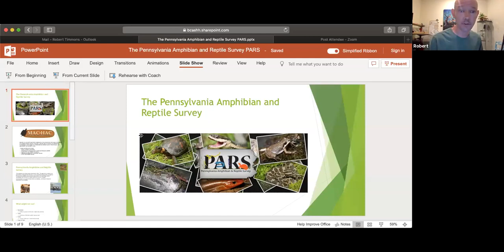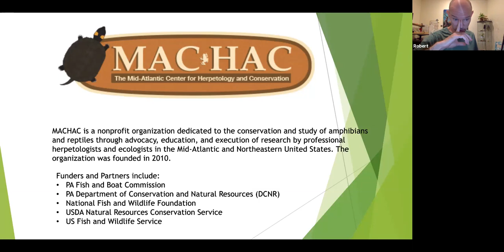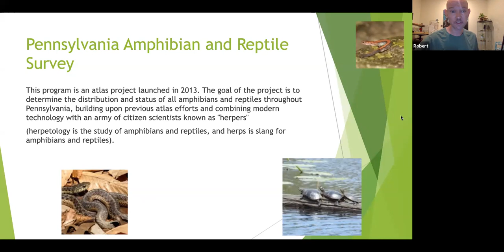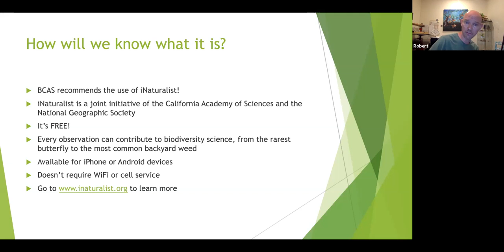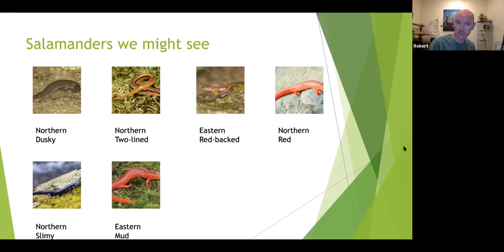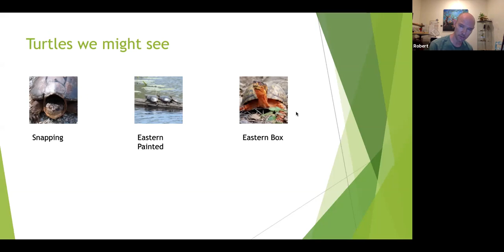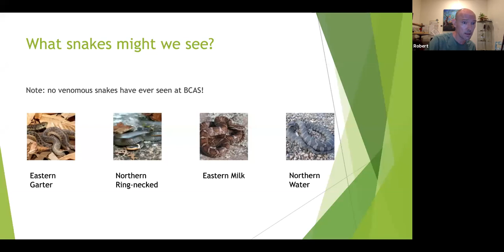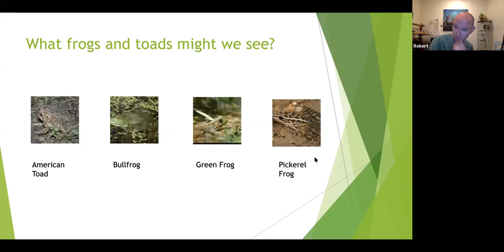Introduction to PA Amphibians and Reptiles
Join Bucks Audubon as we explore the local amphibian and reptile (herps collectively) population and give some identification tips. We love being a part of the PARS (PA Amphibian & Reptile Survey) Community Science project! for upcoming herp events!